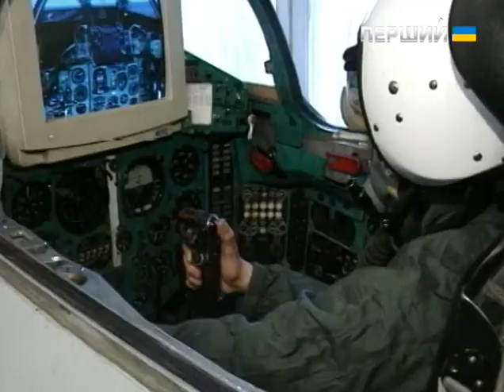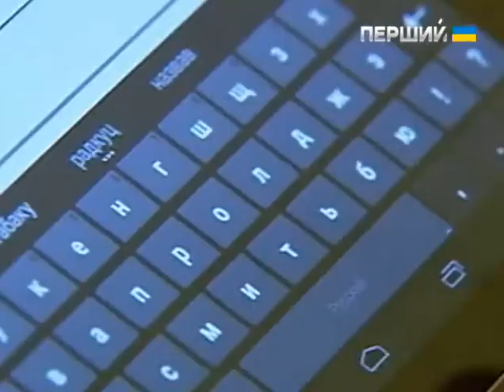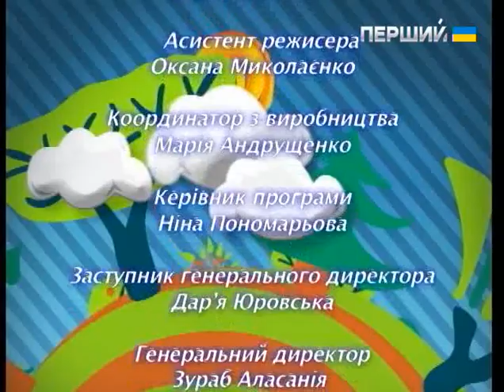Хочу бути. Скульптор снігових фігур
Чи може жінка бути скульптором снігових фігур? Як користуватися рубилом? Що таке підрівнювач? Чи можна жити у снігових тунелях та чим займається сніговий скульптор влітку?  Хто зробив першу у світі снігову композицію?
Про все це у свіжому випуску програми про різноманітні професії "Хочу бути".